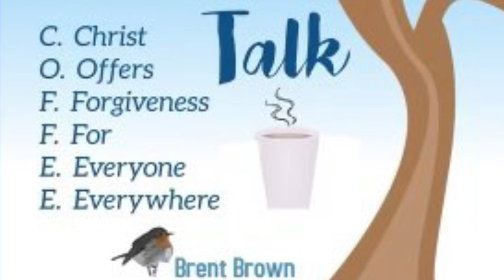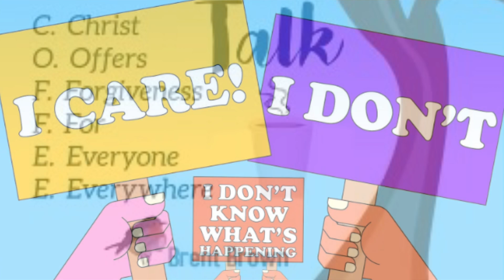Worry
Song: Worried Man Blues
Cover by @MusicCityRootsMCR
CCLI: 20888791
CCLI: 20888784